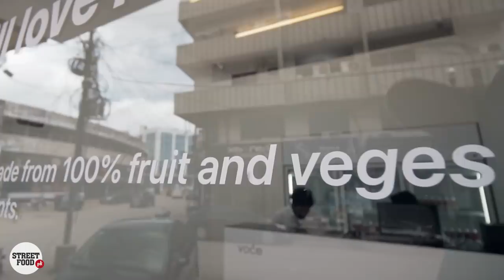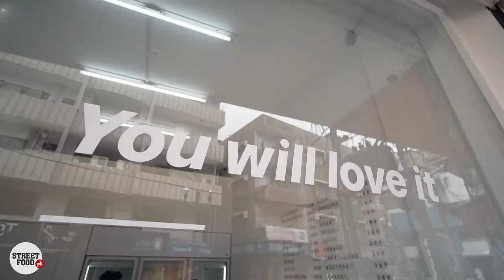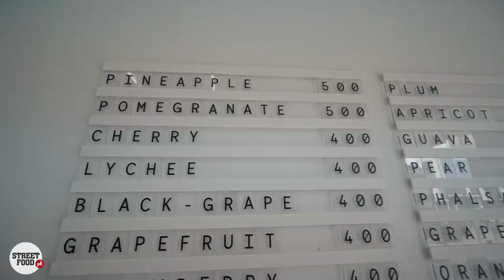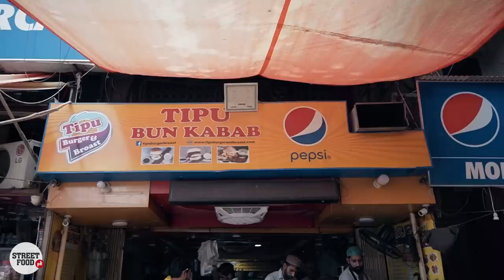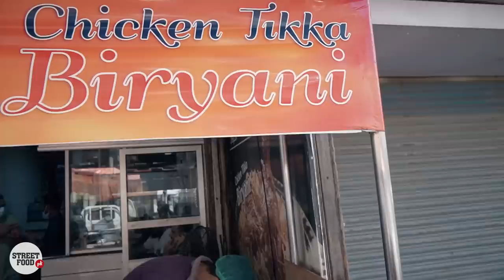Tikka Biryani & Tipu Bun Kabab | Boat Basin, Karachi | VOCE, cold pressed juices | Street Food PK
Voce means fruits, the cold-pressed juices are made from 100% fruit and vegetables without any added ingredients, Cold-pressed juice is the juice that uses a hydraulic press to extract juice from fruit and vegetables which can be stored in a refrigerator for up to three days.